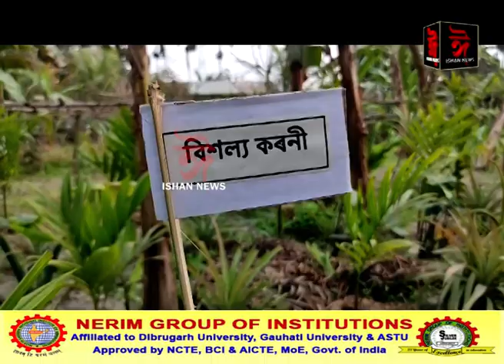বঙাইগাঁৱত চৰকাৰী চাকৰিৰ পৰা অৱসৰ লোৱা এহাল গিৰিয়েক-ঘৈণীয়েক।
📌 অৱসৰ গ্ৰহণৰ পিছতে দুয়োয়ে হাতত লৈছে এক ব্যতিক্ৰমধৰ্মী চিন্তাৰে কৰ্মপন্থা৷
📌 গঢ় দিছে অসমৰ পৰা বিলুপ্ত হ'ব ধৰা কিছুমান উদ্ভিদ আৰু বনৌষধিৰ এখন উদ্যান।